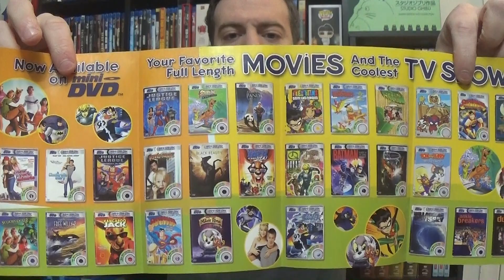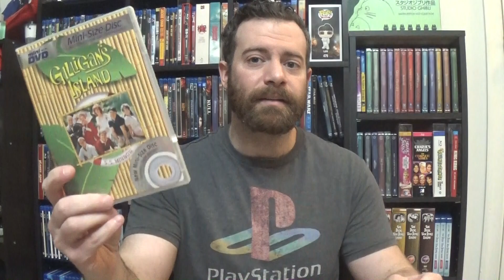miniDVD and other thrift store oddities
This morning's thrift store finds, including a new-to-the-collection format!